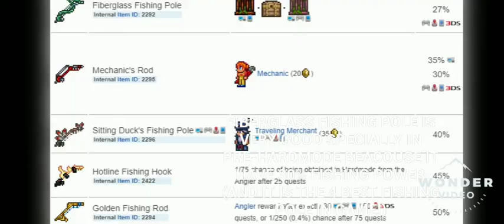Terraria Fiberglass Fishing Pole Seed 1.4.2.3!!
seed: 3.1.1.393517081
music: Best Music Mix ♫ No Copyright Gaming Music ♫ Music by Roy Knox and Friends
location: 2354' east,300' underground